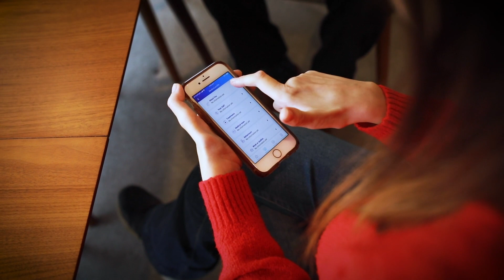What It's Really Like Living With Charcot-Marie-Tooth Disease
Hi! My name is Bethany Meloche. I am a writer who also makes videos about living with CMT.

This video was produced by the team behind CMT&Me. CMT&Me is an app that you can download on your phone, which will allow you to take part in CMT research studies without leaving your house! The data the app collects is crucial information for helping researchers develop better treatments for CMT. If you have CMT, please check them out